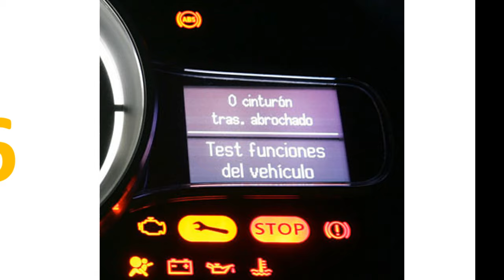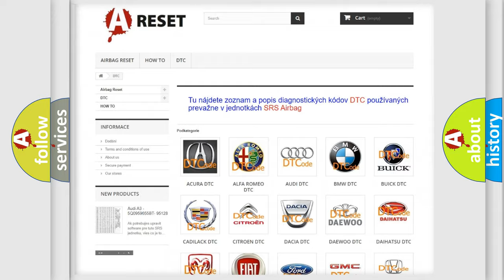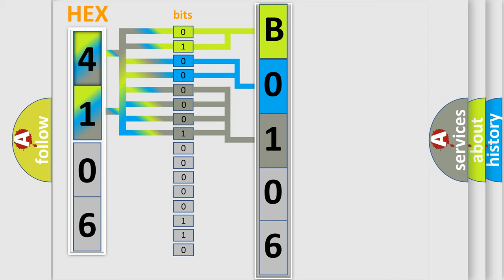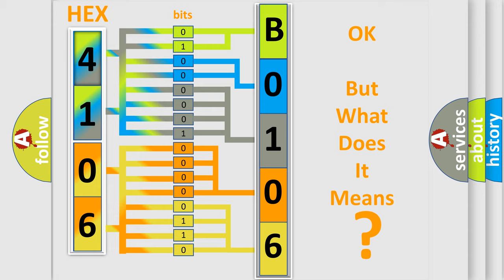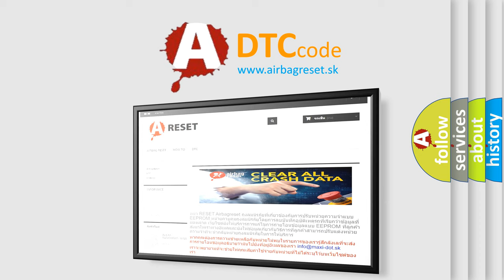DTC Jeep B0106-01 Short Explanation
Contents:
0:21 Basic DTC analysis according to OBD2 protocol standard.
1:48 Insight into programming
2:58 A diagnostically understandable description of the Diagnostic Trouble Code
3:05 Basic error definition

Make:
Jeep
Code:
B0106 01
Definition:
CVT Drive Pulley Pressure Control Valve Stuck ON or CVT Driven Pulley Pressure Control Valve Stuck OFF
Description:
With the vehicle driven between 40-50 mph (65-80 km or h) on a flat road for at least 15 seconds,then stop the vehicle pressing the brake pedal for 5 seconds.Both of the following judgement malfunctions must be met.Judgement A: The pulley ratio is 2.2-2.7 for at least 0.4 second.Judgement B: The pulley ratio is 1.8 to 2.7 for at least 5 seconds.